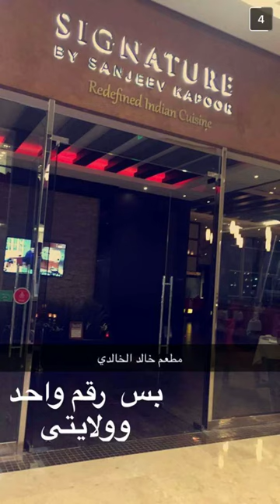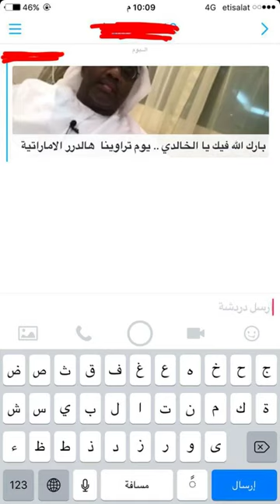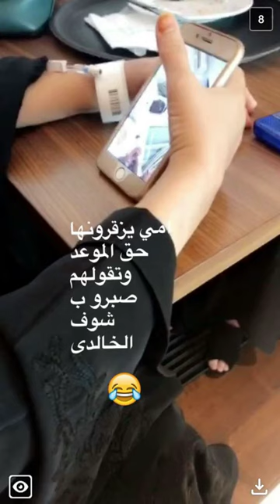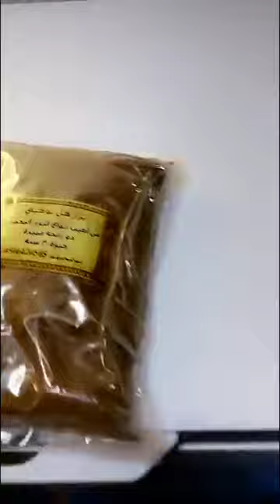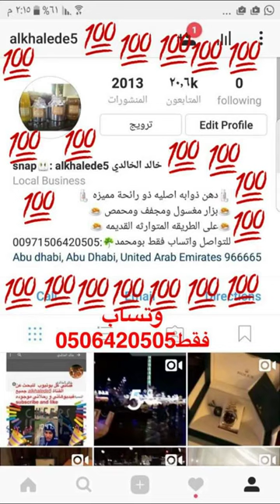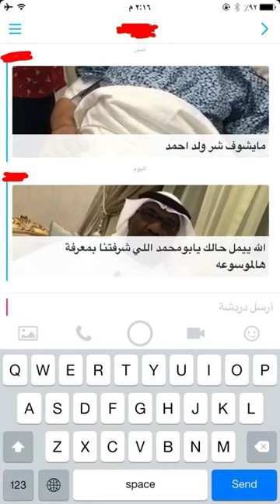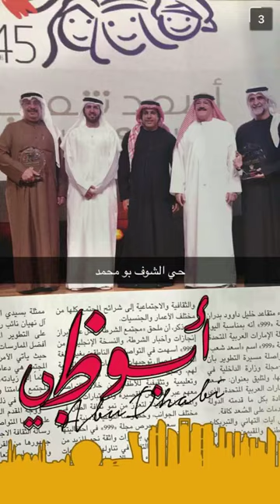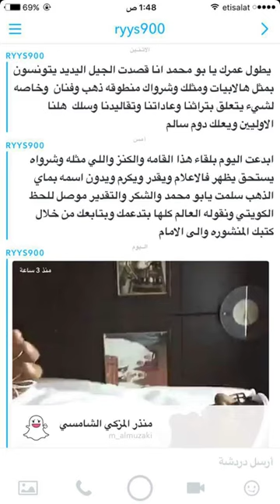خالد الخالدي-يوميات -مع صلاح -مدينة محمد بن زايد